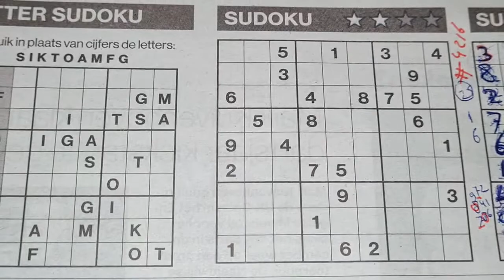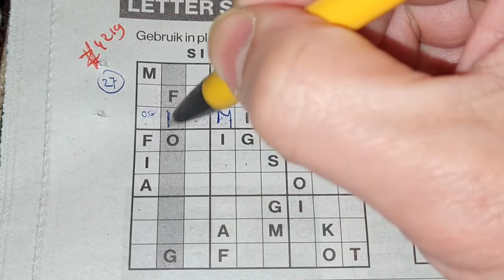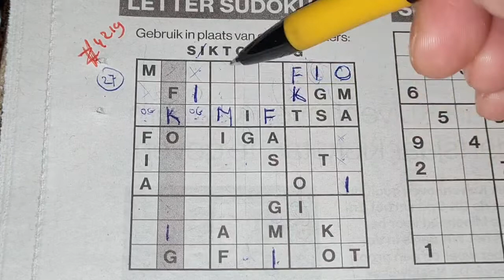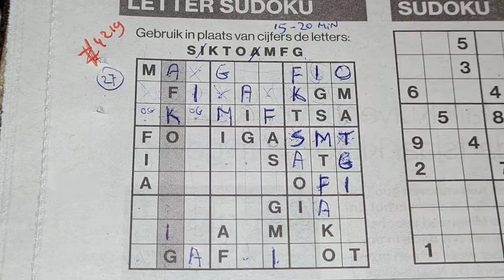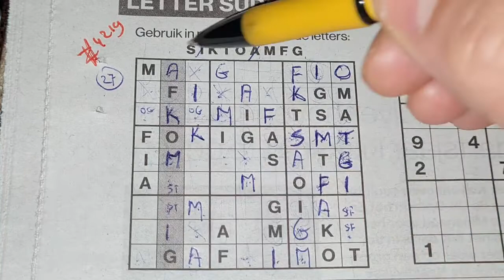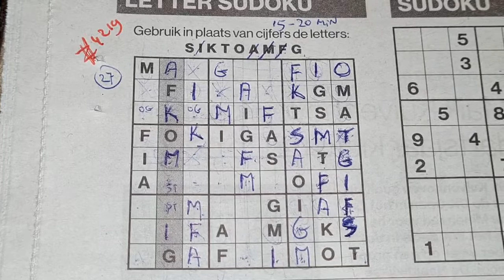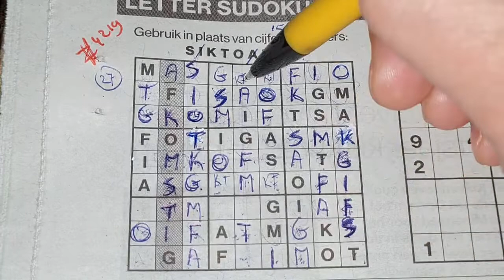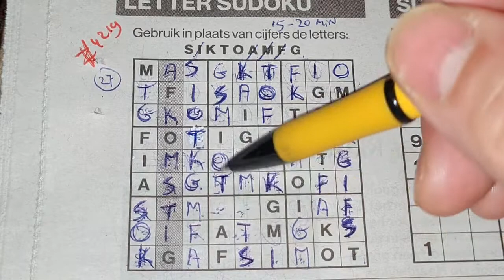(#4219) Saturday. Letter Sudoku puzzle. Bonus Extra edition. 03-05-2022 Extra part 1 of 3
" How to solve a Letter Sudoku "

Enjoy the Letter Sudoku puzzle (Saturday 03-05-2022 edition)